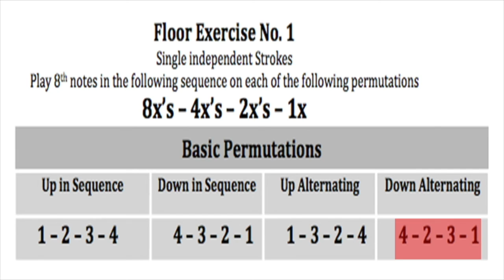110 4 Mallet Floor Jams No 1